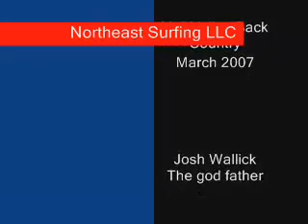Snowboarding back Country Vail Valley by NES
Snowboarding, skiing, back country vail, co. By Ronnie Lees NES well known writer of Sins of the Mind.